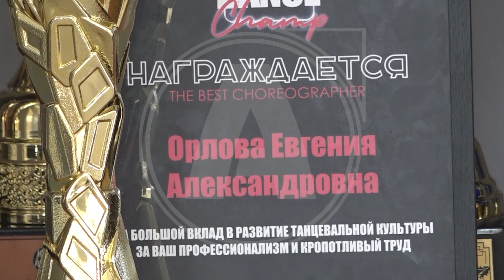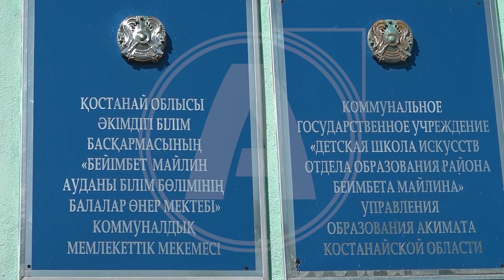Би өнерімен талайды тамсандырған «DIAMONDS» ұжымының құрылғанына 12 жыл